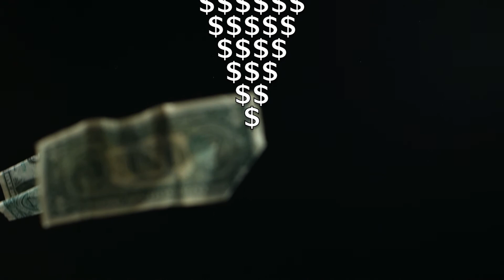End of the YR SMIBS